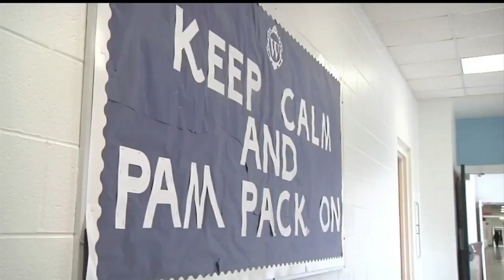PORTER GAUD AWARD 2